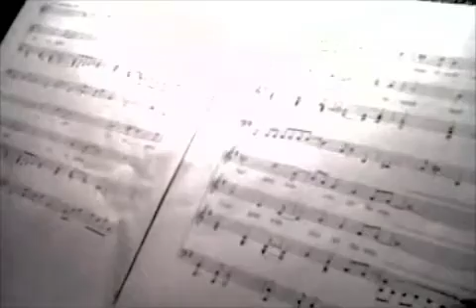Jonas' vocal on GIPGIL